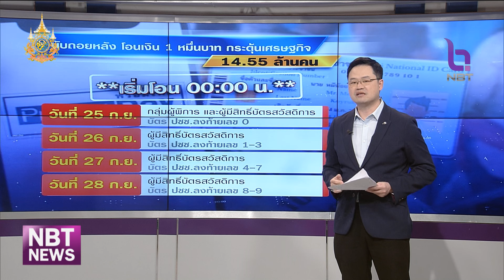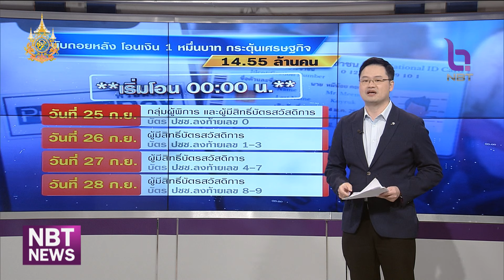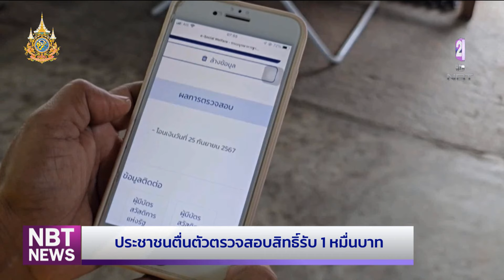โครงการกระตุ้นเศรษฐกิจ ข่าวค่ำ วันที่ 24 กันยายน 2567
ประเด็นเศรษฐกิจวันนี้ นับถอยหลังการโอนเงิน 1 หมื่นบาท ตามโครงการกระตุ้นเศรษฐกิจ ที่จะเริ่มในอีกไม่กี่ชั่วโมงข้างหน้า